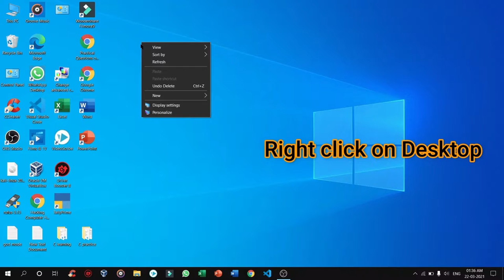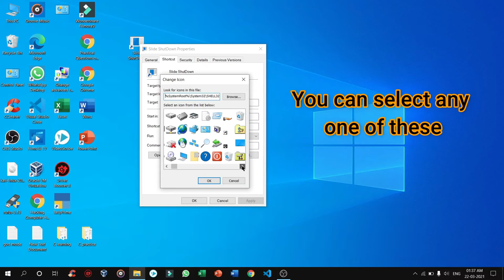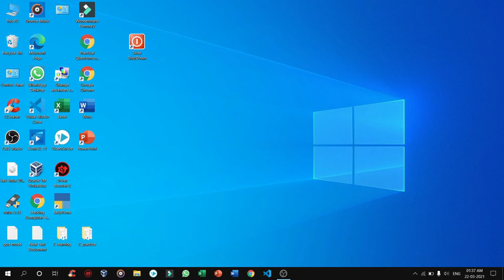How to activate Slide to shutdown in windows 10 || 2021 || Make your computer shutdown interesting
Slide to shutdown = %windir%/system32/slidetoshutdown.exe

In this video I'm gonna show you that how you can make your computer shutdown more interesting and cool by slide to shutdown feature.